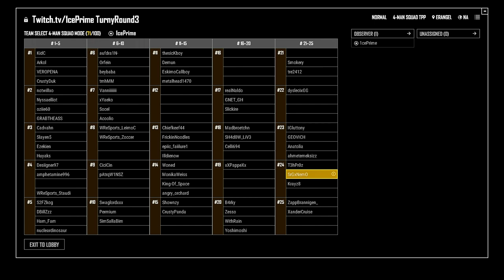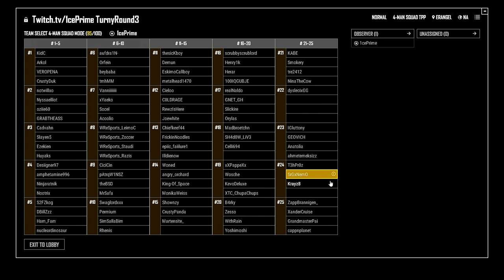PuBg Turnaments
Solo game, Duo and Squad.